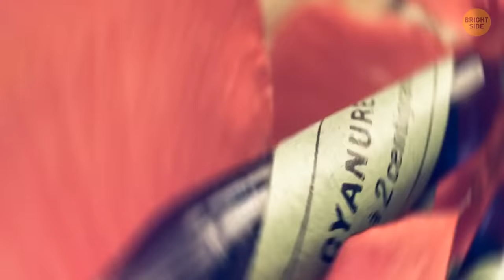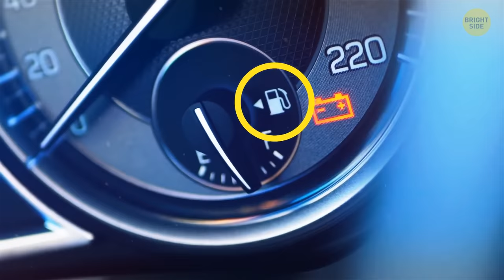100 Banned Things Worldwide That Will Leave You Stunned!